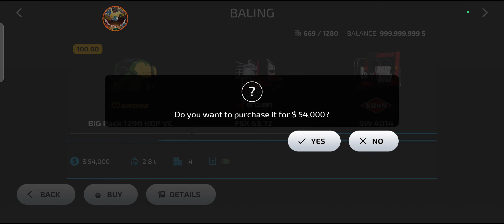Experience Farming Simulator 23's Amberstone in a Supercut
Amberstone - Episodes 1-3 (Supercut) | Farming Simulator 23 gameplay link

FARMING SIMULATOR 23 YOUR DEVICE ISN'T COMPATIBLE WITH THIS VERSION
FARMING SIMULATOR 23 2 PLAYER